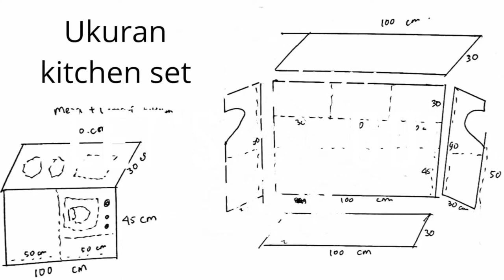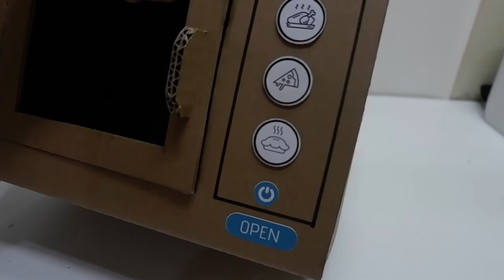Tutorial Dua Mainan Peralatan Dapur dari Kardus Bekas, Paling Favorit untuk Anak Cewek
Halo teman-teman, jumpa lagi dengan channel ini. Apa kabar semua? Semoga sehat selalu ya. Kali ini kita akan ditemani dengan dua tutorial mainan peralatan dapur dari kardus bekas, yang pasti paling favorit untuk anak cewek. Jadi langsung saja kita tonton videonya ya.